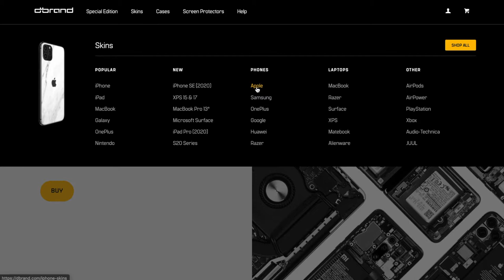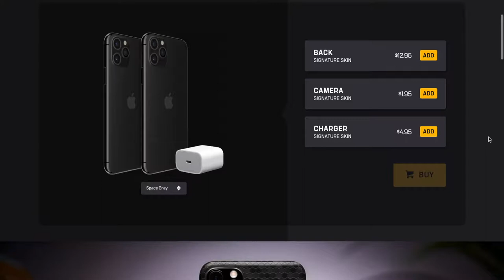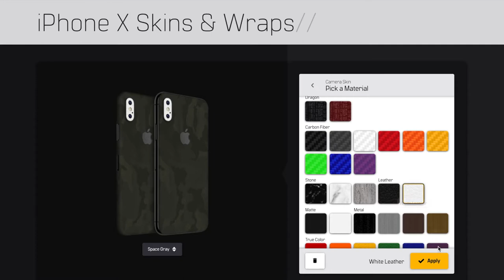DBRAND SKIN REVIEW FOR IPHONE | TAMIL LANGUAGE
DBrand has designed one of the best smartphone vinyl stickers. Today, I am going to review the DBrand skin for the iPhone. There are couple of advantages and disadvantages of using the DBrand skin. You can also order the DBrand skin for your smartphones too.